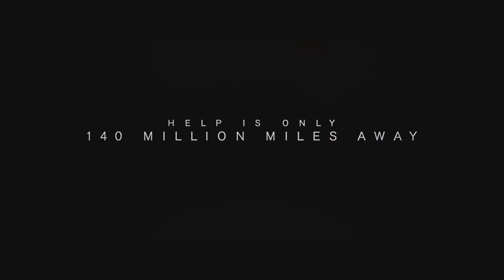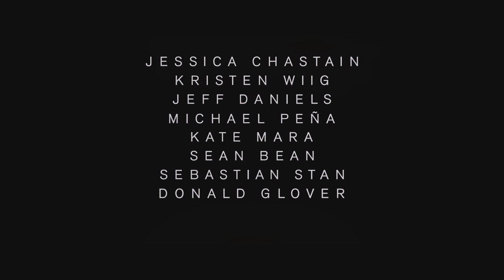THE MARTIAN - IN CINEMAS OCTOBER 1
During a manned mission to Mars, Astronaut Mark Watney (Matt Damon) is presumed dead after a fierce storm and left behind by his crew.  But Watney has survived and finds himself stranded and alone on the hostile planet. With only meager supplies, Watney must draw upon his ingenuity, wit and spirit to subsist and find a way to signal to Earth that he is alive. Millions of miles away, NASA and a team of international scientists work tirelessly to bring “the Martian” home, while his crewmates concurrently plot a daring, if not impossible, rescue mission.  As these stories of incredible bravery unfold, the world comes together to root for Watney’s safe return. Based on a best-selling novel, and helmed by master director Ridley Scott, THE MARTIAN features a star studded cast that includes Jessica Chastain, Kristen Wiig, Kate Mara, Michael Pena, Jeff Daniels, Chiwetel Ejiofor, and Donald Glover.